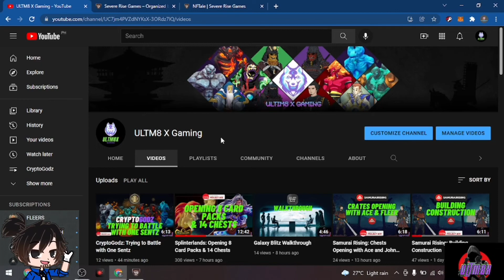Severe Rise Games: Starting My First Missions: Expectations Vs. Reality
In today's video, I will share with you my first missions in the game Severe Rise Games.

ultm8 x gaming #5151